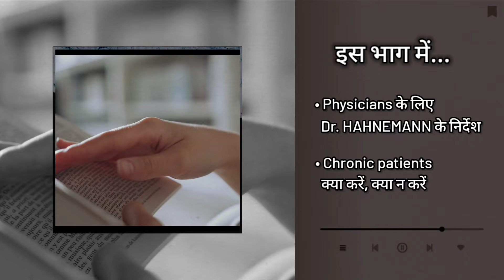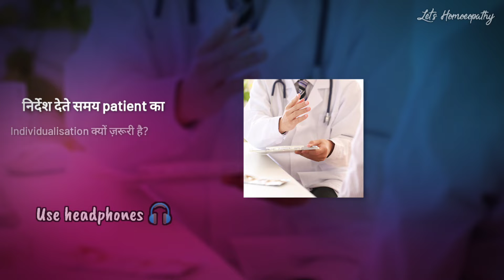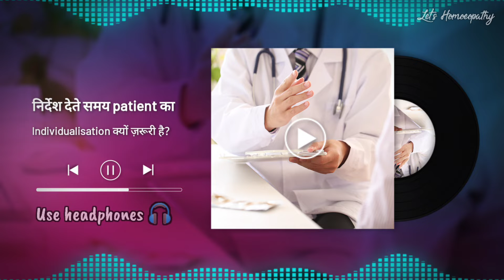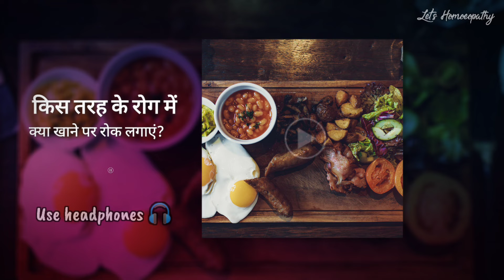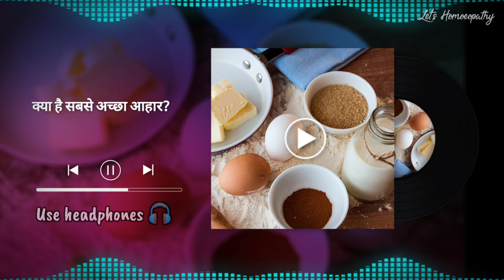How to manage LIFESTYLE of CHRONIC PATIENTS in HOMOEOPATHIC TREATMEN/ THE CHRONIC DISEASES - PART 3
Hey there Homoeopaths,
Now we have started the much awaited 'MIASM SERIES'. In this series we'll go through the concept of all three miasms, as explained by all our pioneers - Dr. Roberts, Dr. Kent, Dr. Allen, Dr. Hahnemann and more...

In this video, we are going to learn about the directions of Dr. HAHNEMANN regarding the MANAGEMENT of LIFESTYLE of CHRONIC PATIENTS, while they are under HOMOEOPATHIC TREATMENT.

Knowledge of this information is VERY ESSENTIAL for a Physician, so that the REMEDY he has given to his patient, can ACT PROPERTY and CURE can be achieved as SOON as possible!

This is the THIRD part of 'PSORA from The chronic Diseases'.

To keep learning more about Homoeopathy, get in touch with us on Instagram, Facebook, whatsapp and telegram as well...